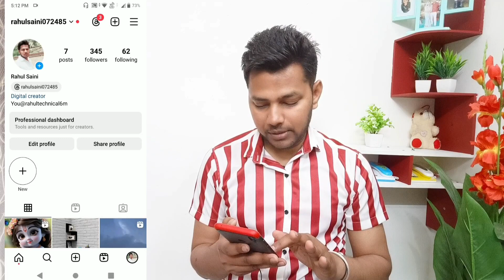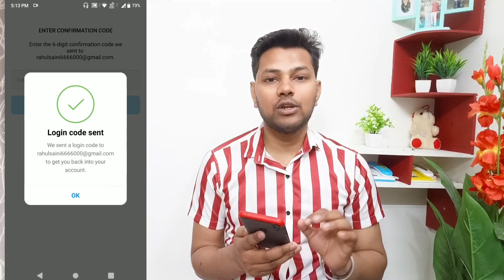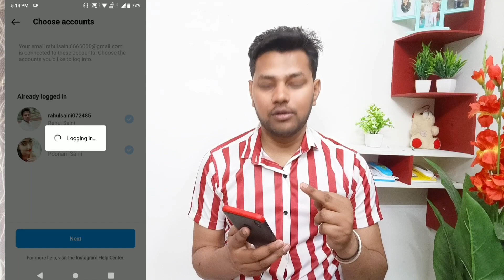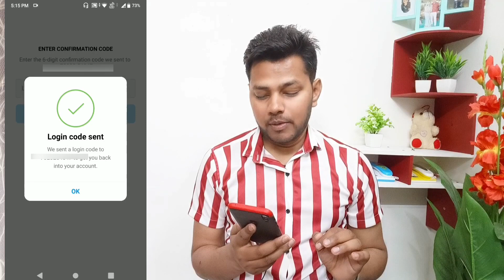How To Reactivate Instagram Account | Instagram Account Reactivate Kaise Kare (2024)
About Video:-
Hello Friends Aaj Ki Video Me hai Ki Instagram Account Reactivate Kaise Kare
Instagram Account Activate Kaise Kare